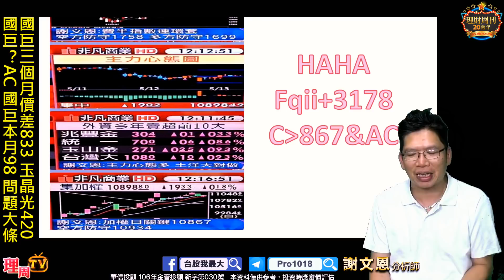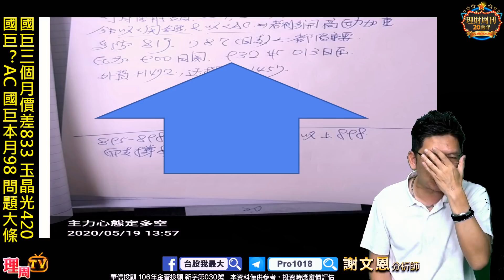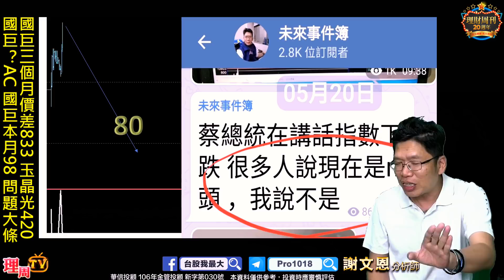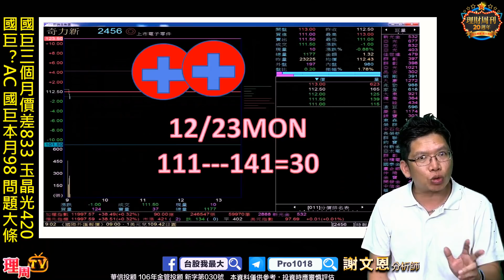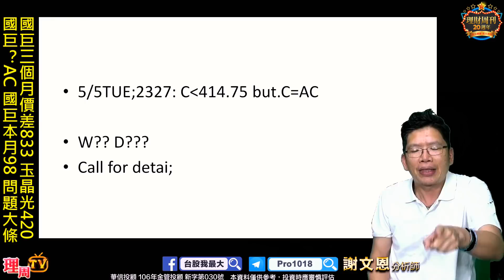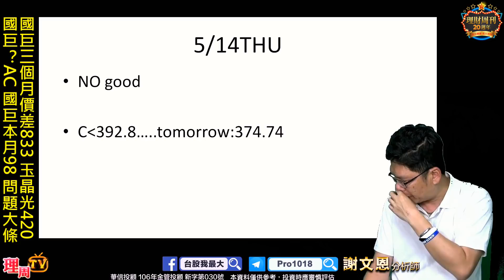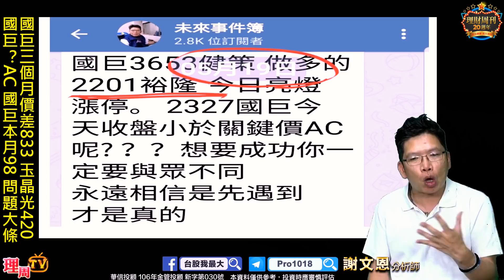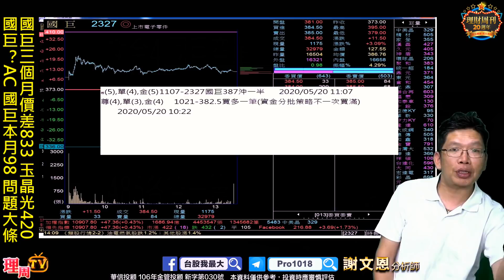理周TV-20200520 盤後-謝文恩 未來事件／國巨三個月價差833 玉晶光420 國巨？AC 國巨本月98 問題大條